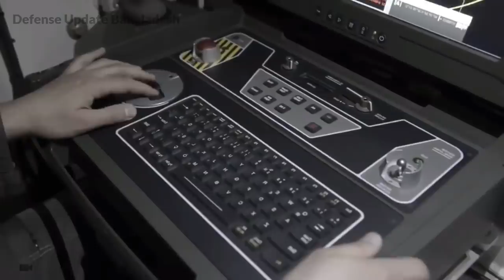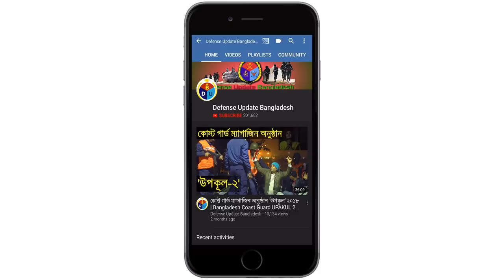কেমন পাওয়ারফুল তুরস্কের Hisar Air Defense System?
Turkey developed indigenous Hisar-A and Hisar-O low-to-medium range air defense systems. After extensive field test Turkish Land Forces Command inducted the system into active services. Reportedly Bangladesh Army evaluating this surface-to-air missile system.

Here in this video we tried to explain the capabilities of the Hisar SAM family. Enjoy it and give us thumbs up.